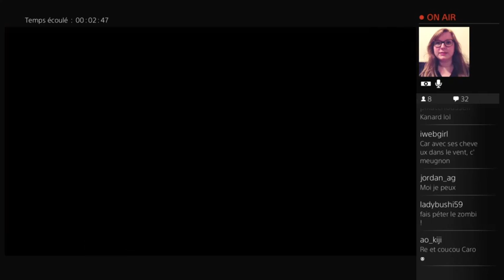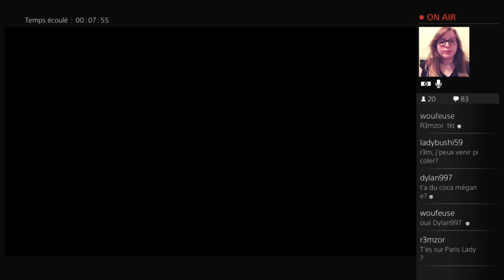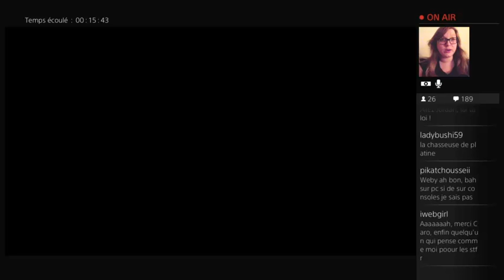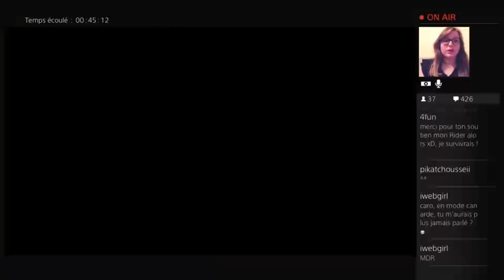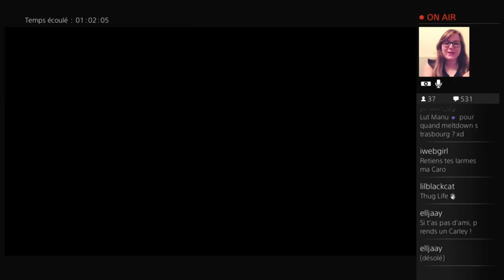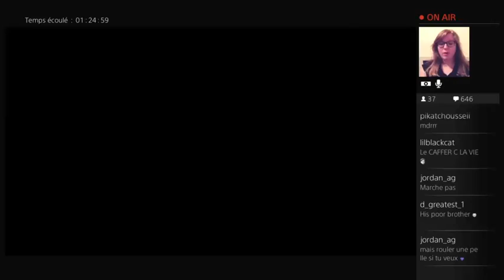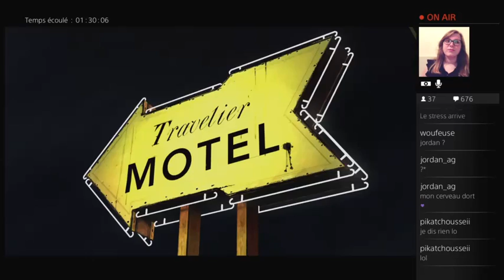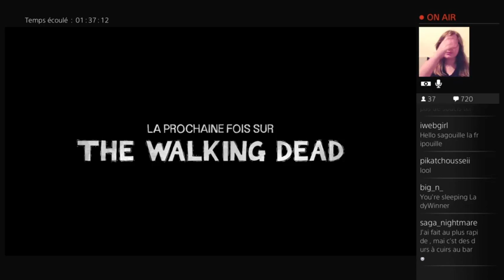#1 Cassage du zombie en mode sans coeur chez ActuG (TWD Saison1)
Sans coeur et sans reproche, je m'aventure sur la saison 1 de The Walking Dead par Telltale, en faisant les choix les plus méchants possibles !